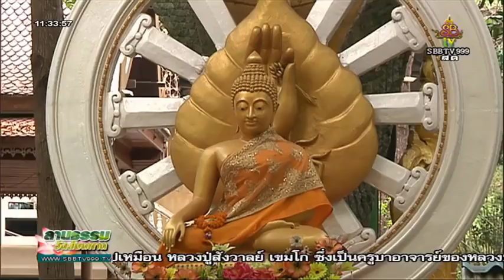วันเสาร์ที่ ๒ ก.พ.๖๒ เวลา ๑๑.๐๐น. พระอ.เสน่ห์ เขมกาโม วัดสังฆทาน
เสน่ห์ เขมกาโม วัดสังฆทาน